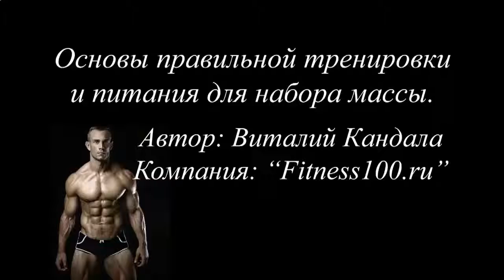Накачать мышцы без жира